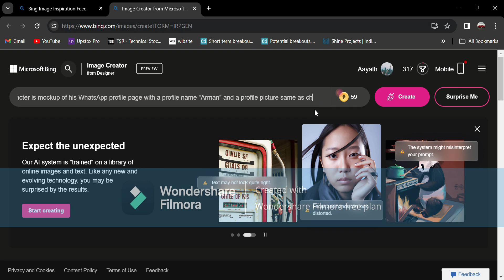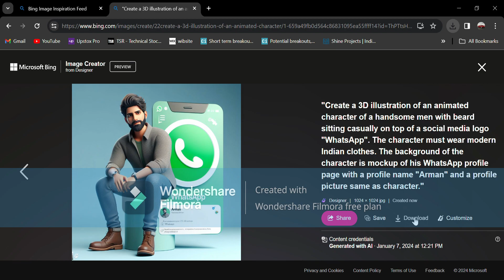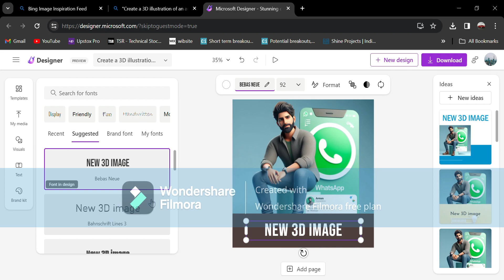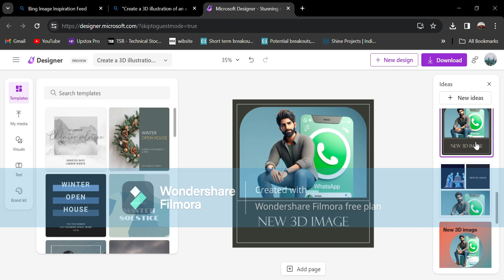How to create 3D AI images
How to Create stunning 3D Images using AI technology